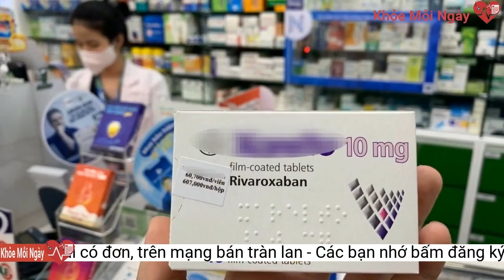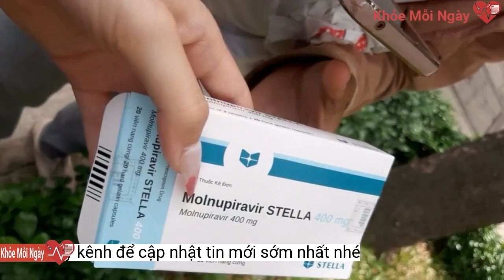Mua molnupiravir tại nhà thuốc phải có đơn, trên mạng bán tràn lan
Để mua thuốc molnupiravir tại các nhà thuốc, người dân phải đáp ứng một trong ba điều kiện là xuất trình giấy xác nhận F0, có toa thuốc của bác sĩ hoặc quay video quá trình test nhanh dương tính Covid-19. Tuy nhiên, loại thuốc này được bán công khai và rất dễ dàng mua trên mạng.Tuy nhiên, trên thực tế, từ thời điểm thuốc molnupiravir chính thức lên kệ ở các cửa hàng dược phẩm tại TPHCM, một số trường hợp đến nhà thuốc mua nhưng đành ngậm ngùi quay về với lý do video không đủ điều kiện, quên mang căn cước công nhân/chứng minh nhân dân của F0 hoặc đến mua trong thời điểm hết hàng.
Tương tự, các thành viên trong gia đình của chị M.H. (ngụ tại quận Bình Thạnh) gặp khó khi xin giấy xác nhận F0 của phường, đành lên mạng hỏi mua thuốc điều trị Covid-19. Chỉ chưa đầy một ngày sau, chị H. đã có ngay ba hộp thuốc molnupiravir có giá 290.000 đồng/hộp. So với giá tại nhà thuốc cao hơn 40.000 đồng, theo chị H. giá này vẫn chấp nhận được, quan trọng là dễ dàng mua.
Theo anh N.T.T. (ngụ tại thành phố Thủ Đức), khi xuất hiện triệu chứng ho và sốt, người nhà của anh đã mua que test nhanh Covid-19 và có kết quả hai vạch. Thế nhưng, khi báo cho cơ sở y tế phường, họ vẫn chưa xác nhận, cũng không cấp giấy nên không thể mua thuốc molnupiravir tại nhà thuốc.
Hiện một số nhà thuốc thuộc hệ thống Pharmacity và Long Châu (TPHCM) đều có thông báo bán thuốc molnupiravir kháng virus SARS-CoV-2 do Việt Nam sản xuất. Trước đây, trong ngày đầu tiên (24-2) các nhà thuốc mở bán thuốc molnupiravir, người dân muốn mua phải kèm điều kiện có đơn của bác sĩ hoặc có chứng nhận là F0. Quy định của Bộ Y tế đã khiến nhiều người đến nhà thuốc tìm mua, phải quay về tay không vì chưa đáp ứng đủ điều kiện.
Ngay sau đó, để gỡ khó cho người dân trong bối cảnh số ca mắc Covid-19 tăng cao trở lại, một số nhà thuốc đã chấp nhận cho F0 tự quay video quá trình xét nghiệm tại nhà, gửi cho dược sỹ nhà thuốc để làm căn cứ mua hàng.
Theo nhân viên các nhà thuốc, ngoài đáp ứng các quy định mua thuốc, người mua (thường là người thân, người quen của F0) phải ký vào giấy xác nhận do nhà thuốc cung cấp. Những giấy tờ này sẽ được lưu và nộp về Bộ Y tế. Mỗi đơn thuốc/giấy xác nhận F0 chỉ mua được 1 hộp/1 liệu trình.
Như vậy, nếu đáp ứng một trong ba điều kiện là có đơn thuốc do bác sĩ chỉ định, xuất trình giấy xác nhận F0 hoặc quay video quá trình test nhanh dương tính, người dân sẽ mua được một liệu trình molnupiravir với giá 250.000 đồng.
Thuốc chỉ có hạn dùng 4-6 tháng, không nên mua trữ
Nắm được thông tin có thể quay video quá trình test nhanh Covid-19 tại nhà để mua thuốc, anh T. yêu cầu người nhà thực hiện và mang video tự quay đến nơi có bán thuốc molnupiravir. Tuy nhiên, nhân viên tại một nhà thuốc tại quận Thủ Đức cho rằng “video chưa đủ điều kiện mua thuốc” vì không thể hiện rõ người được thực hiện mẫu test, dù cận cảnh là kết quả hai vạch đỏ.
Người dân tại TPHCM đi mua thuốc molnupiravir cho người thân mắc Covid-19. Ảnh: Minh Thảo
F0 vẫn còn gặp khó khi mua thuốc molnupiravir
Khó khăn với những quy định khi đến mua thuốc, anh T. quyết định mua thuốc của một tài khoản rao bán loại thuốc kháng virus này trên mạng. Chưa đầy 5 tiếng, anh T. đã mua được hai hộp thuốc molnupiravir 400mg với giá 320.000 đồng.Theo tìm hiểu, trong khi các hệ thống nhà thuốc tại TPHCM bán cho người dân đi kèm với các điều kiện bắt buộc. Còn tại các trang mạng xã hội, loại thuốc này được rao bán với đủ mức giá, không cần giấy